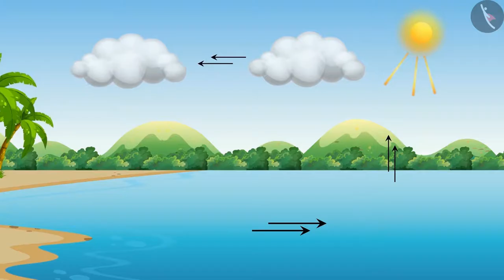Water | Part 1/2 | English | Class 6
Class 6 | NCERT | Water | Part 1/2 | English | Class 6 | Water | Our Environment

In this video, we will study about Water.